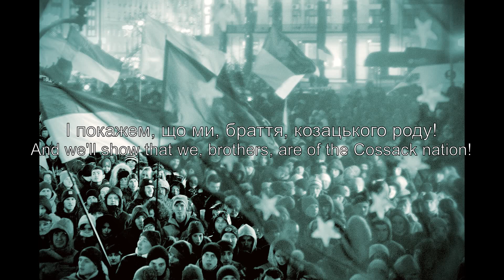National Anthem of Ukraine "Ще не вмерла України і слава, і воля"